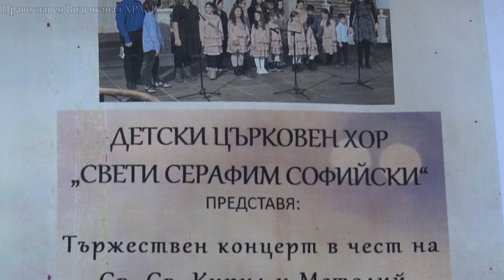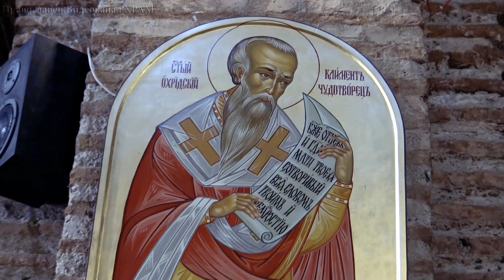Детски Хор Св. Серафим Софийски Концерт в чест на Св. Кирил и Методи Диригент: Анелия Кочева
Духовен концерт на деца от Хор „Свети Серафим Софийски“,
с диригент Анелия Кочева в Старинен храм
,, Света София-Премъдрост Божия"
Камера и обработка на видеото: Соня Анкова